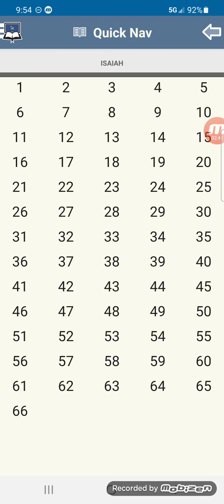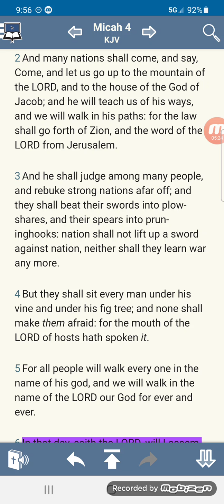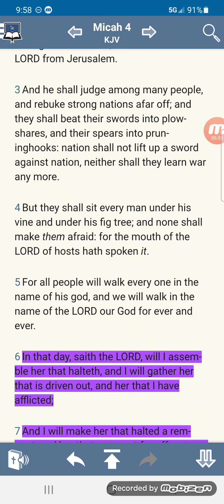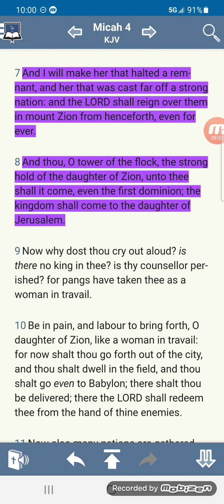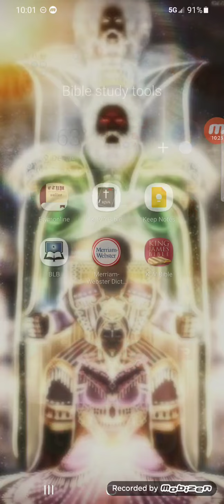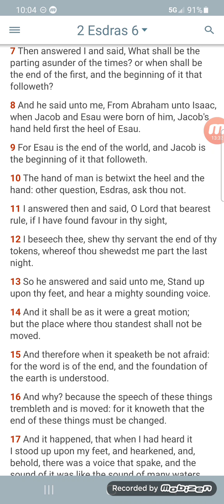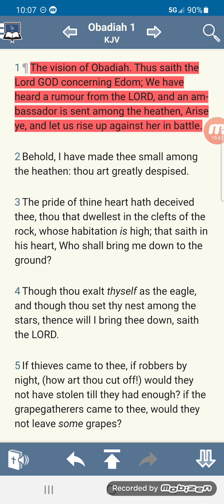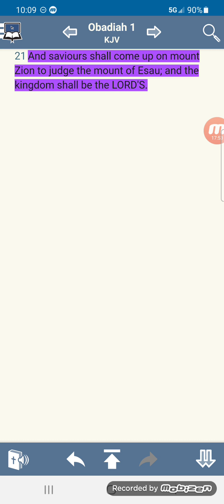The Kingdom of Heaven is at hand!